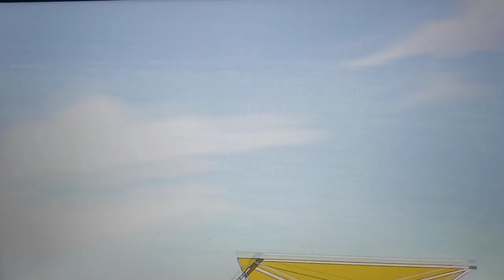What's New Scooby Doo: Roller Ghoster first appearance